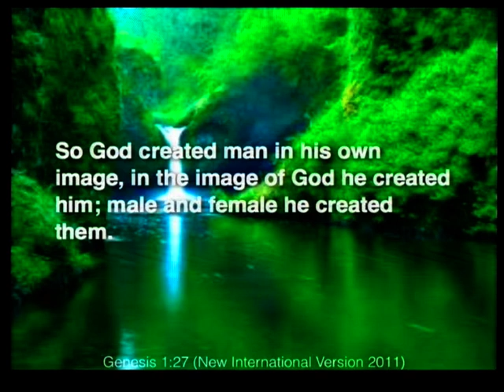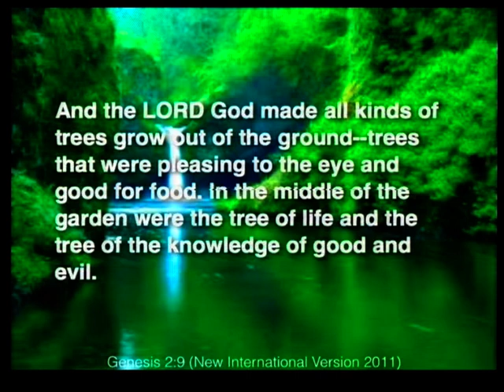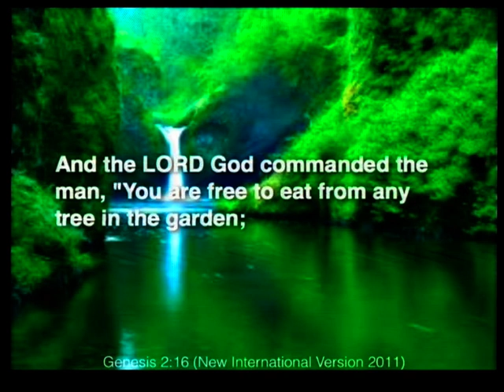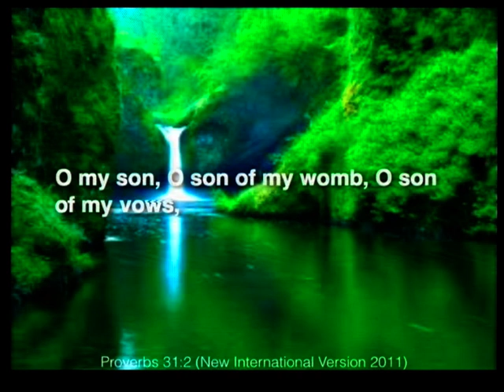League of Extraordinary Gentlemen - A man as a King [Pst. Simon Mbevi]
Boys don’t cry, we are told – they don’t show emotions, Broad chest and admirable biceps. Church attendance? or Tall, dark and handsome? Powerful. Rambo like figure - the lone-ranger miracle-working man who has little regard for authority and those who represent it. Wealth? Personality? Macho or Metro? What really defines a man?
With all the confusing identities that represent manhood, which is the correct view of what men need to be like?
Does the scriptures have anything to say about it?. Ge 1:26 Then God said, "Let Us make man in Our image, according to Our likeness; let them have dominion over the fish of the sea, over the birds of the air, and over the cattle, over all the earth and over every creeping thing that creeps on the earth." 27 So God created man in His own image; in the image of God He created him; male and female He created them. 28 Then God blessed them, and God said to them, "Be fruitful and multiply; fill the earth and subdue it; have dominion over the fish of the sea, over the birds of the air, and over every living thing that moves on the earth." Masculinity and femininity are central to how we live our lives and relate to God.